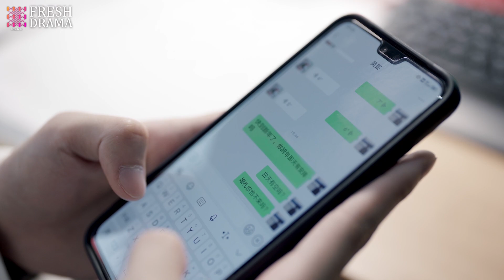She rushed to stop the love-struck girl who wanna die for her "love" and woke her up with one word!